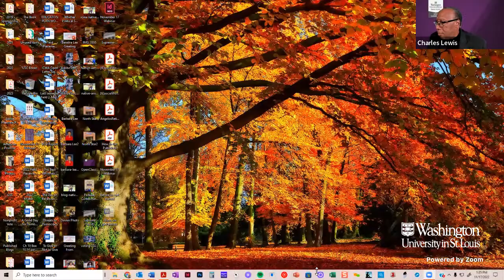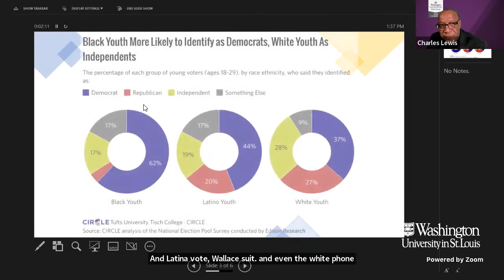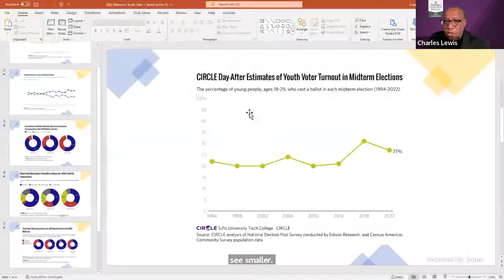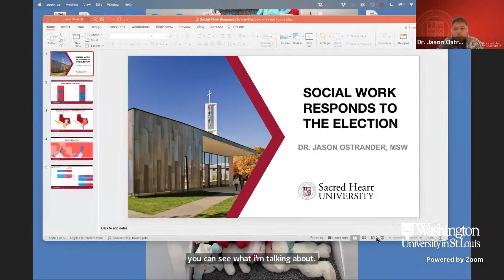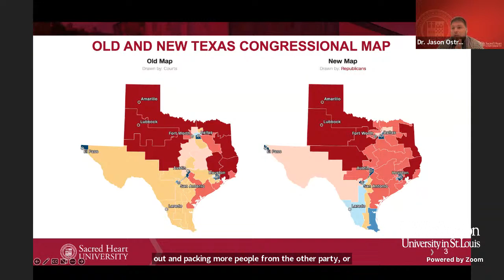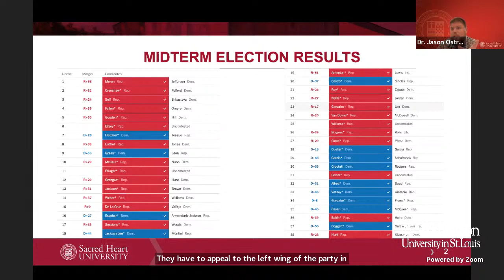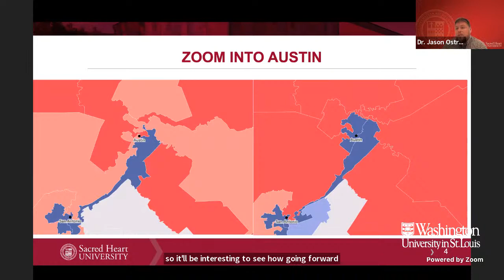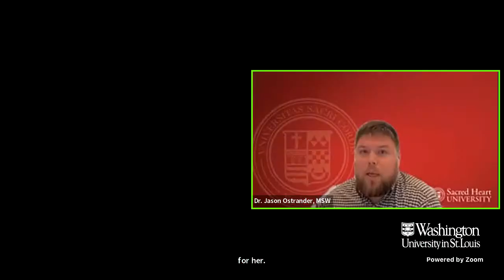Social Work Responds to the Election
Presented by:
Mimi Abramovitz, DSW
Bertha Capen Reynolds Professor of Social Policy, Emerita
Silberman School of Social Work, Hunter College, CUNY

Marla Blunt-Carter, MSW
Associate Professor of Professional Practice
Rutgers University School of Social Work

Justin Hodge, MSW
Clinical Assistant Professor of Social Work, University of Michigan
Washtenaw County Commissioner, District 5

Charles E. Lewis Jr, PhD
Director, Congressional Research Institute for Social Work and Policy (CRISP)

Luisa Lopez, MSW
Chair, NASW-NYC PACE Committee
President, Latino Social Work Coalition

Jason Ostrander, PhD
Director, Congressional Policy Practice Internship
Assistant Professor, Sacred Heart University

Join us and our panel of political social workers for this special, 90-minute Open Classroom webinar as we discuss outcomes from the 2022 midterm elections and their implications for social workers, our constituents, and the nation. We will look at voting patterns by various segments of the population (e.g. gender, ethnicity, age, education, etc.). We will also discuss projections and anticipations of what we might expect from Congress based on which majority party is in control of the House and the Senate.

This program is presented in partnership with the Association for Community Organization and Social Action (ACOSA), Clark-Fox Policy Institute, Congressional Research Institute for Social Work and Policy (CRISP), Influencing Social Policy (ISP), Social Justice Initiative, and the Special Commission to Advance Macro Practice in Social Work.